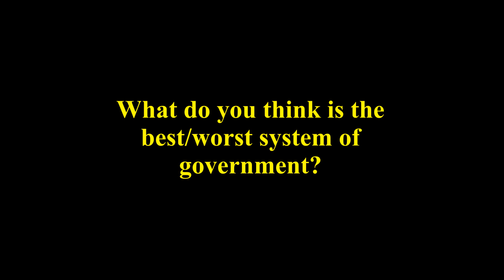Sodor Short: Government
Following the demise of the Sodor Council, the engines come together to decide on a new system of government.